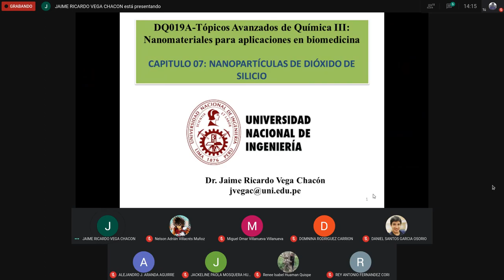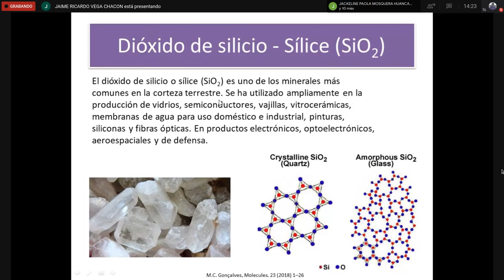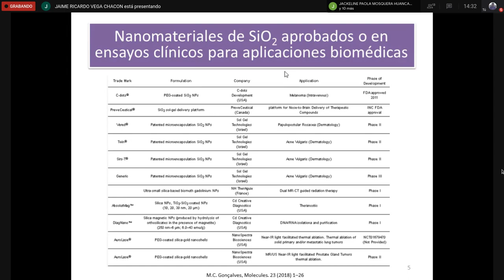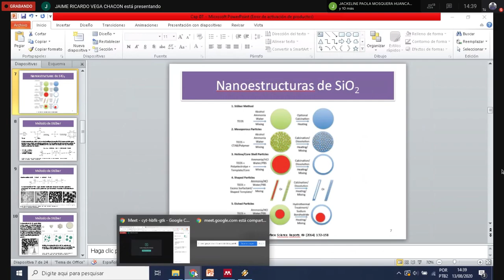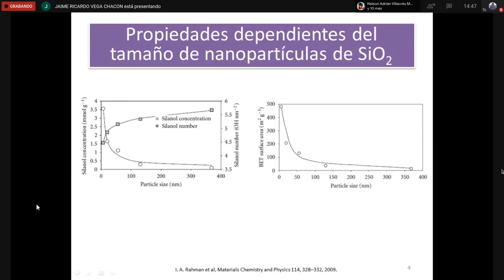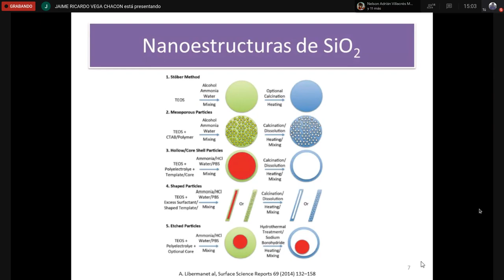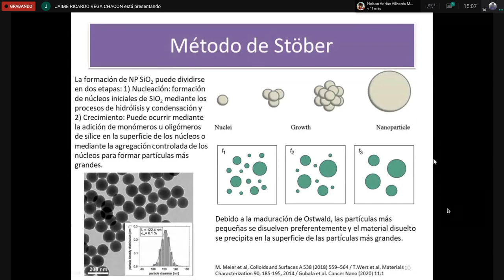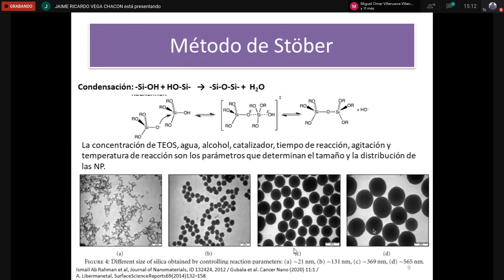Clase10 -1| Nanotecnología aplicada a biomedicina